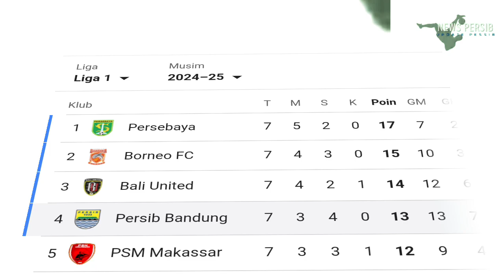🔥Pelatih Kiper Persib Pertimbangkan Teja Turun Lawan Persebaya😱Begini Cara Hodak Akali Absennya Klok